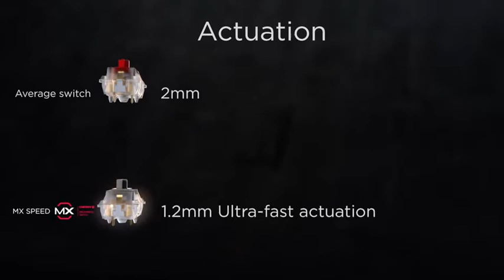CORSAIR K95 RGB PLATINUM - Official Trailer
COMPETE. DEFEAT. REPEAT.
K95 RGB PLATINUM

K95 RGB PLATINUM takes CORSAIR performance to another level. Unleash unreal performance with CHERRY MX RGB mechanical switches. Store and playback complex macros and lighting effects to any key. Battle on a keyboard that can withstand a lifetime of use.

👉 CHERRY MX RGB SPEED
Ultra Fast Actuation

👉 CHERRY MX RGB BROWN
Fast Actuation
Light Tactile Feedback

SET YOUR LAUNCH CODES
6 PROGRAMMABLE G-KEYS

Assign complex in game macros to any of the 6 dedicated macro keys. Textured so you can easily find them, contoured so you don’t accidentally press them.

UNLEASH YOUR RGB
CUSTOMIZATION AT THE SPEED OF LIGHT

K95 RGB PLATINUM launches the CORSAIR best-in-class keyboards into another dimension of customization. Our iconic aircraft aluminum construction now features innovative LightEdge technology, so you can light up your mission control in spectacular full RGB.

AIRCRAFT-GRADE
ANODIZED BRUSHED
ALUMINUM FRAME
Built to withstand a lifetime of gaming. Lightweight and rugged durability, necessary for a keyboard that’s going to see a lot of action.

8 MB ON-BOARD PROFILE
STORAGE
Access up to three stored profiles on the go, completely independent of external software.

DYNAMIC MULTICOLOR BACKLIGHTING WITH
LIGHTEDGE
Deliver dynamic and vibrant lighting effects with virtually unlimited customization.

100% CHERRY MX RGB MECHANICAL KEYSWITCHES
Durability of gold contact CHERRY MX mechanical keyswitches.

100% ANTI-GHOSTING
WITH FULL KEY
ROLLOVER
Ensure your commands and simultaneous keystrokes always register the way you intend.

DETACHABLE, DUAL-SIDED
SOFT-TOUCH WRIST REST
The comfort to enhance your gameplay during marathon gaming sessions. Choose between two different surfaces for optimal comfort.